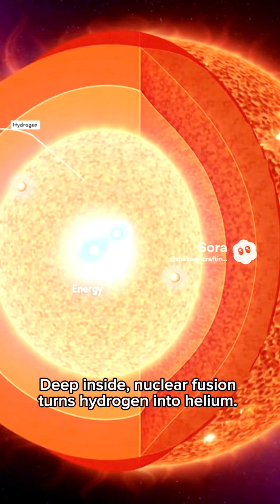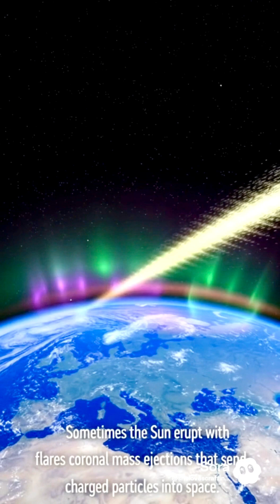🌞 The Star That Powers Every Planet ☀️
The Sun’s Secret Power That Keeps Us Alive ☀️

Follow for weekly science shorts that make you say WOW!”